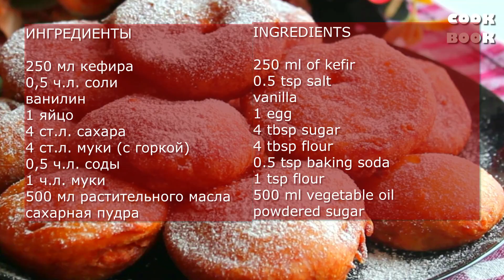Пирожки с яблоками. САМОЕ БЫСТРОЕ ТЕСТО НА КЕФИРЕ для ЖАРЕНЫХ ПИРОЖКОВ с начинкой /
👉Добавляйте метку
✅ ИНГРЕДИЕНТЫ
250 мл кефира
0,5 ч.л. соли
ванилин
1 яйцо
4 ст.л. сахара
4 ст.л. муки (с горкой)
0,5 ч.л. соды
1 ч.л. муки
500 мл растительного масла
сахарная пудра

✅ INGREDIENTS
250 ml of kefir
0.5 tsp
vanillin salt
1 egg
4 tbsp sugar
4 tbsp flour (with a slide)
0.5 tsp soda
1 tsp flour
500 ml vegetable oil
powdered sugar